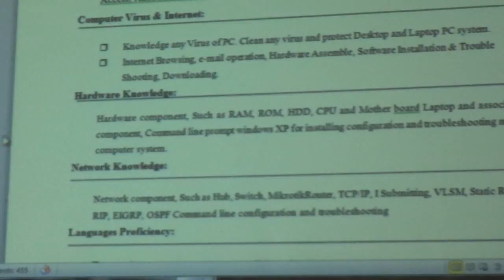Basic IT/ICT Training Under Learning & Earning Development Project (NEOSYS ENGINEERING LTD.)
Rampal Union Munshiganj Sadar Day-5 (before lunch)